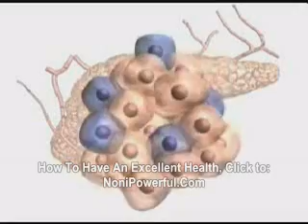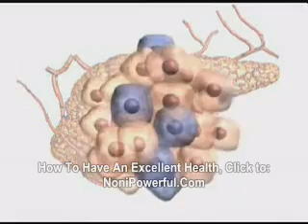diabetes mellitus part2_NoniPowerful.Com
YOU USED TO HAVE HEALTH PROBLEMS SUCH AS BLOOD PRESSURE, DIABETES, HEART DISEASE, KEDNEY STONE, GOUT, ULCERS, SCIATICA, STROKE, CANCER.

NONI BIOACTIVE BEVERAGE CAN HELP YOU.

HOW TO HAVE AN EXCELLENT HEALTH AND NEVER HAVE TO WORRY ABOUT YOUR ILLNESS MORE,